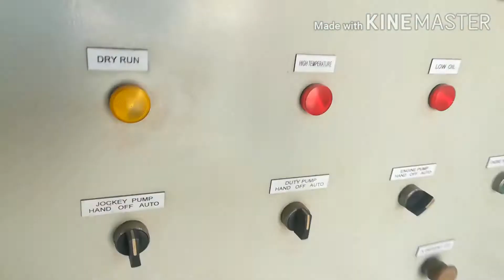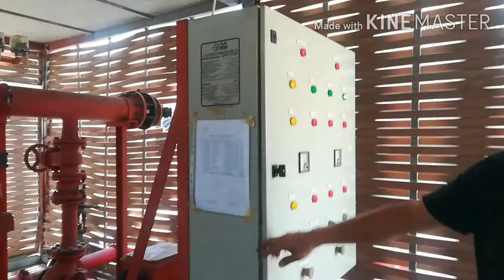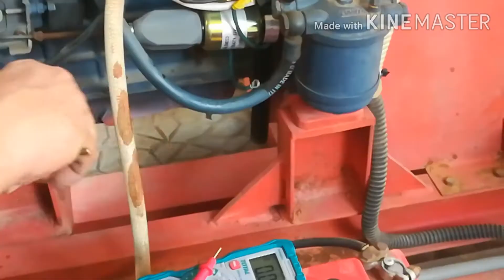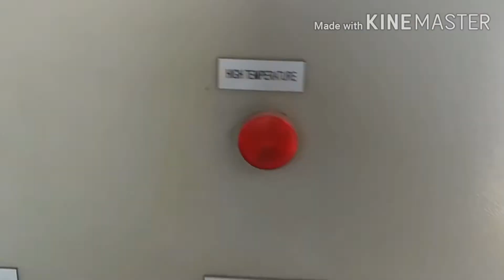Fire pump maintenance part 2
fiepump maintinance